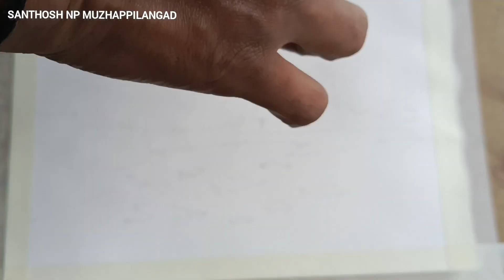waterscape reflection watercolour painting demonstration